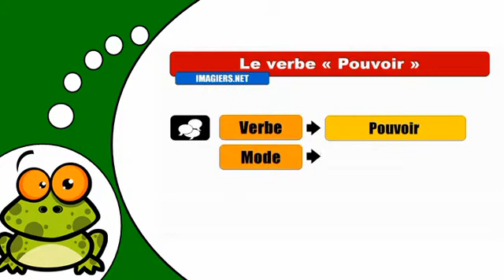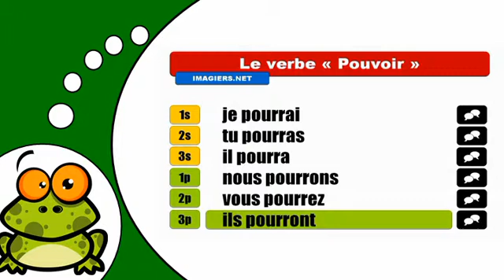J'apprends la conjugaison # Pouvoir = Indicatif Futur simple